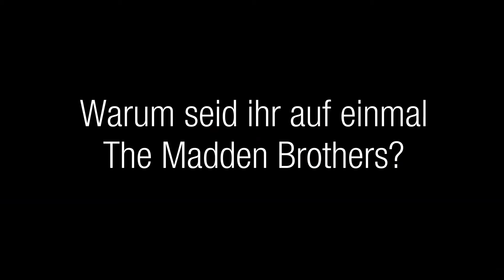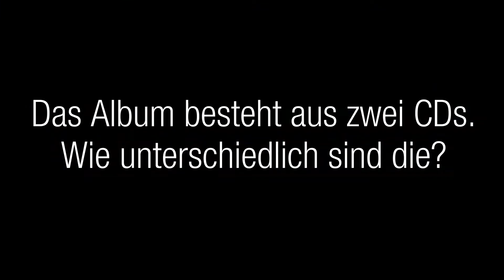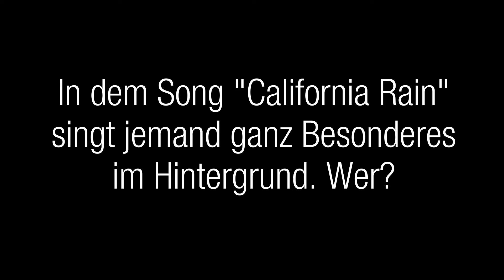ENERGY Startalk - Madden Brothers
Good Charlotte war gestern, Benji und Joel machen jetzt als The Madden Brothers gemeinsame Sache. Im ENERGY Startalk erklärten uns die Jungs, wie es zu dem Sinneswandel kam, wie ihre Musik jetzt klingt und wie es sich anfühlt, den »Californian Dream« zu leben.